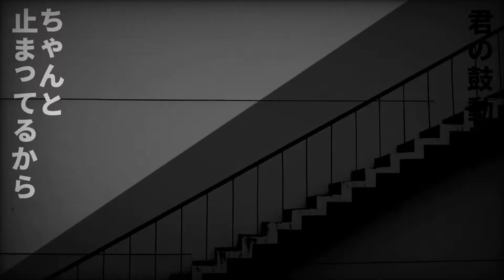【UTAUカバー】 We The Hostages // 人質交換【ALIACELI】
lazy cover with the tuning, just kept tanjiro's ust as is and made a few tweak w. i like think the mixing and Alice's vocals fit the song super well tho

Vocal: ALIACELI HYPERACTIVE
Harmonies: 意識埒内 (Ishiki no Rachinai)
UST: Tanjiro Taidana
MV/art/mix: wEkki_i
CC Translation: Releska